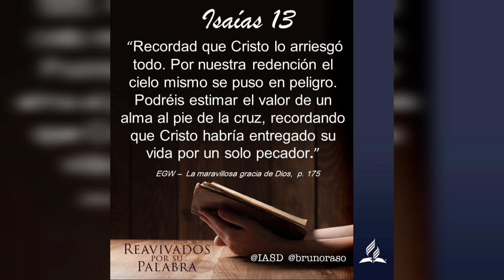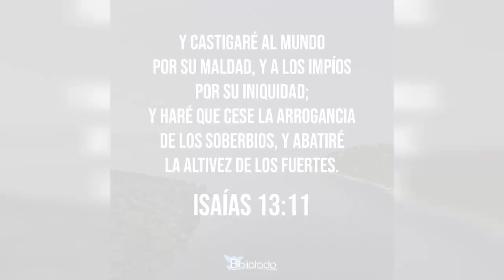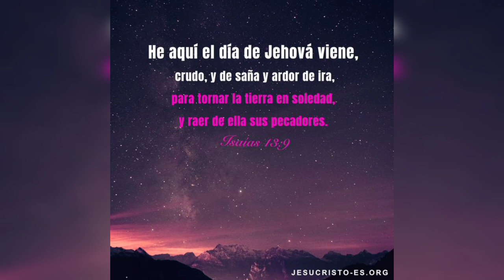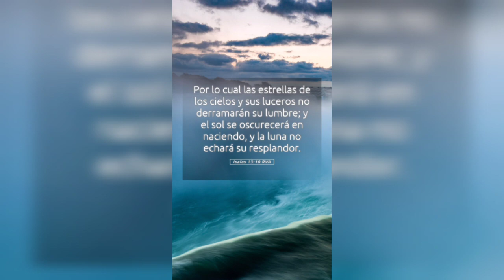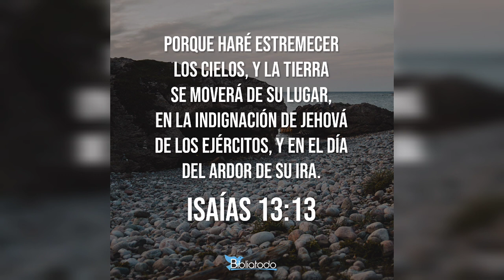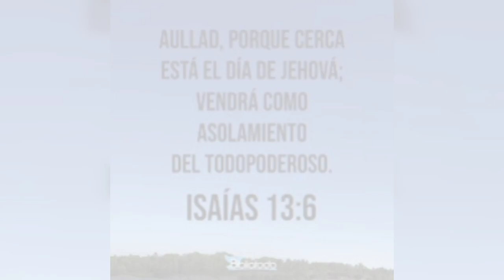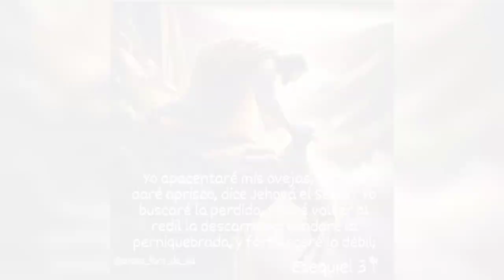Isaias 13, Leído Por Reynald M. — La salvación es de Cristo Jesús (LSCJ) - 11 de Febrero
Por tanto, toda mano se debilitará, y desfallecerá todo corazón de hombre, y se llenarán de terror; angustias y dolores se apoderarán de ellos; tendrán dolores como mujer de parto; se asombrará cada cual al mirar a su compañero; sus rostros, rostros de llamas.
Isaias 13:7,8